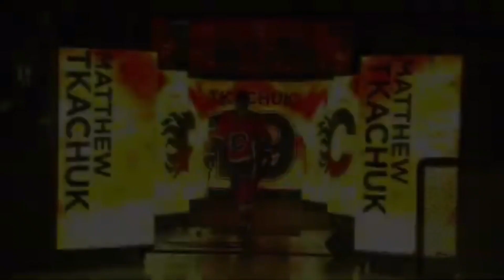Matthew Tkachuk Highlights #19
Music Used 🎶 - Oh No By Granson